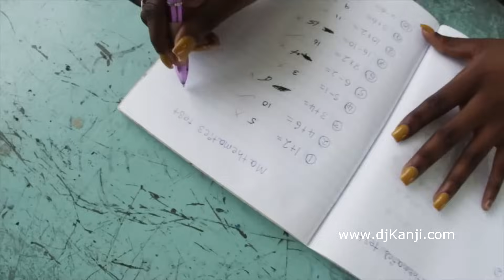Nuh Leave Mi - Richie Spice (Official Music Video)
Another video on Cold Heart riddim entitled Nuh Leave Mi, Nuh Leave Mi is a hit from Richie Spice that was produced by Big Yard Music Production and the video was done by Dj Kanji.